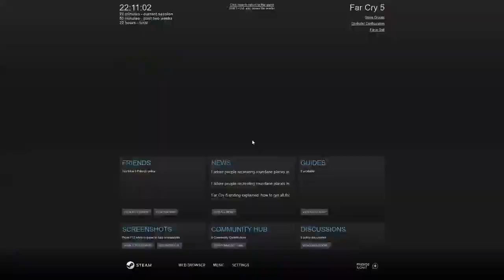LETS PLAY FAR CRY